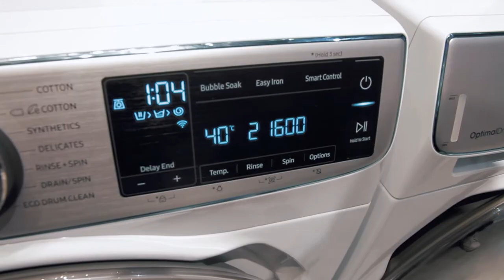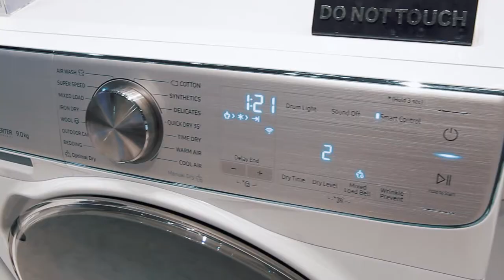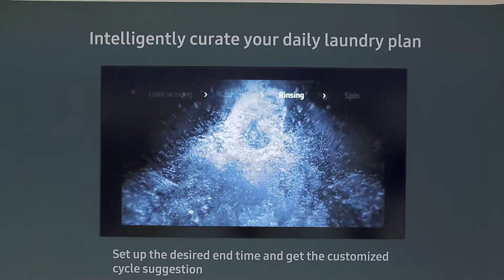Samsung Q Drive - The Smartest Washing Machine YET?!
The Samsung Q Drive cuts washing times dramatically, by around 50% to be precise. It even has a super speed setting that allows you to do a daily load of laundry in 39 minutes, all without compromising washing performance, energy efficiency and fabric care.

In fact, the Q Drive is said to also cut energy use by 20%.
The Q Drive is what we can call a smart washing machine. This means that you are able to connect it to WiFi to a smartphone app to use features that can help make managing your laundry more convenient.